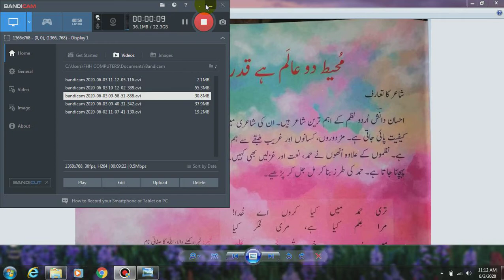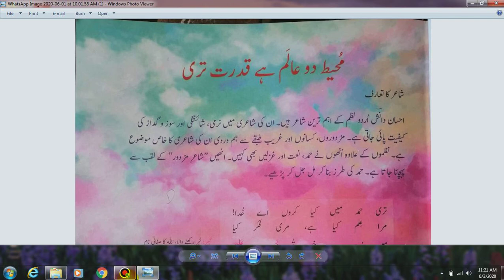Urdu 8 Lec 1